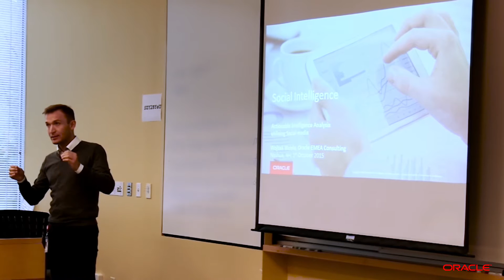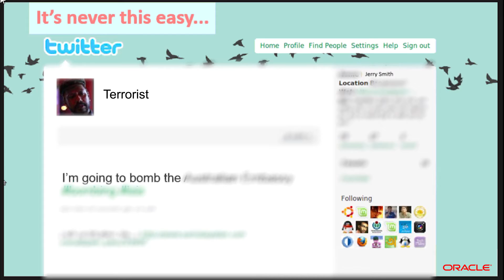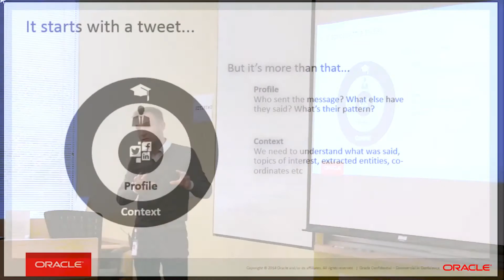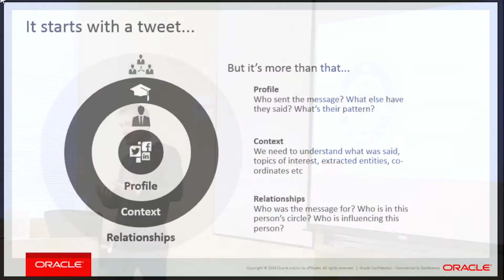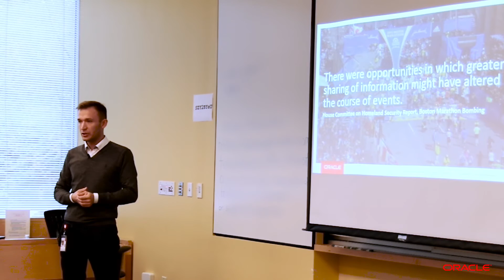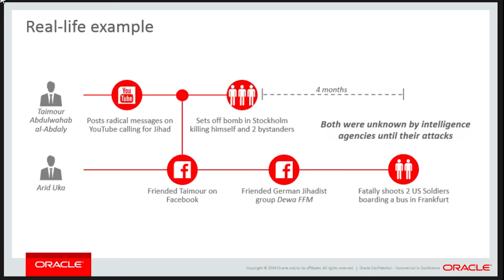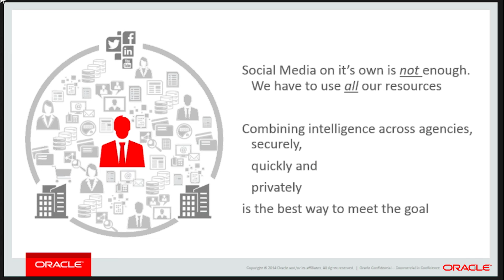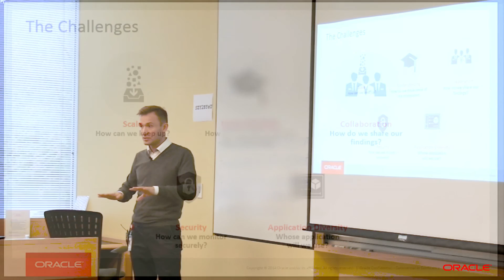Oracle Social Intelligence Part 1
This presentation shares Oracle's Social Intelligence solution developed  by EMEA Consulting, which delivers actionable intelligence analysis  utilizing social media and graph technologies, including Oracle Big Data  Spatial and Graph, Database, APEX, and other big data technologies.   Architecture details and a detailed live demo are shown.  Delivered by  Wojciech Wcislo, Oracle EMEA Consulting  on October 1, 2015 in Nashua,  NH.